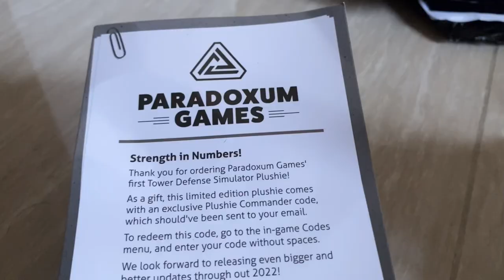Commander Plushie Unboxing | Tower Defense Simulator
yes its not a scam

first one on yt :cool: